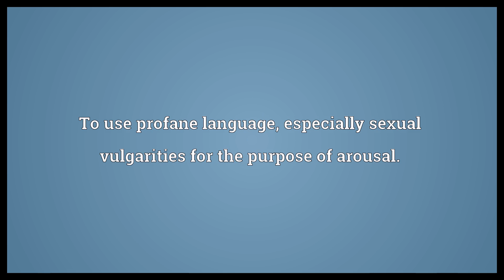Talk dirty Meaning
Video shows what talk dirty means. To use profane language, especially sexual vulgarities for the purpose of arousal..  Talk dirty Meaning. How to pronounce, definition audio dictionary. How to say talk dirty. Powered by MaryTTS, Wiktionary